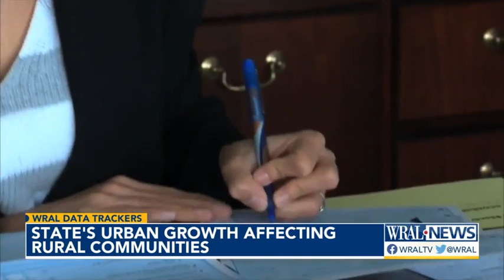NC's urban growth affecting rural communities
Thirty years ago, there were 85 counties in North Carolina considered rural. Now, it's down to 78.